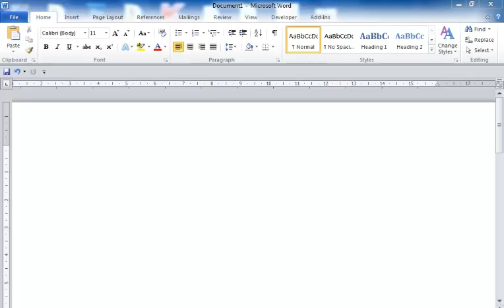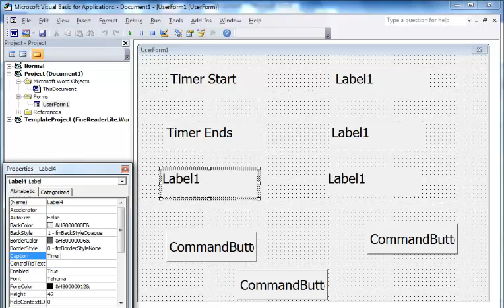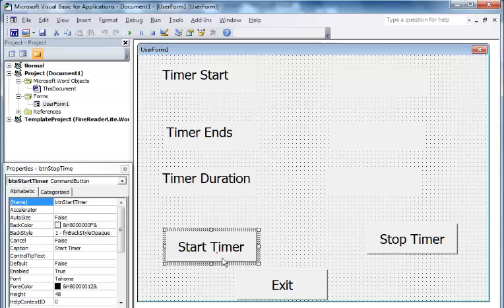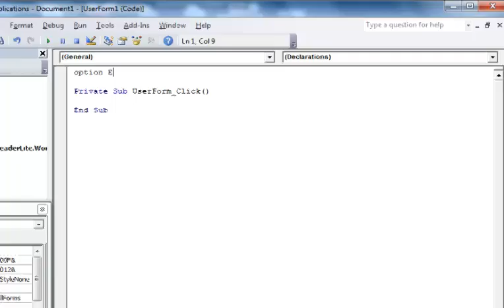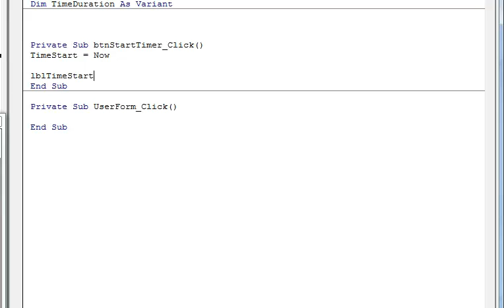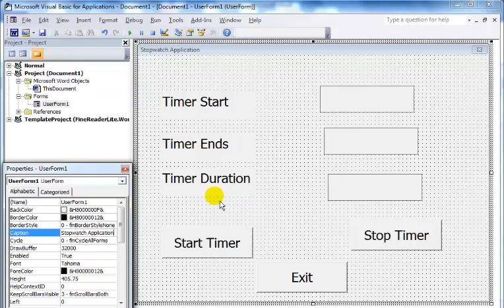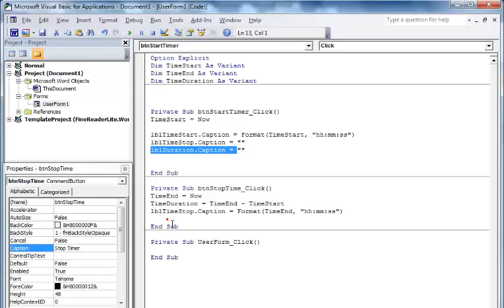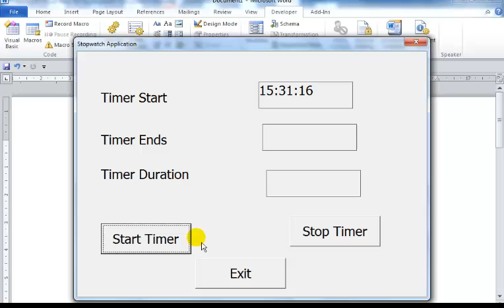How to Create Stopwatch in Microsoft Word Document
Creating Stopwatch in Microsoft Word Document